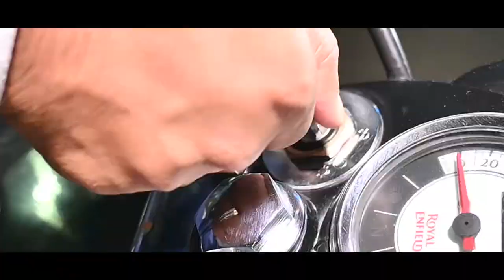Rohit & Priya cinematic videography manoj photo vision Nagpur #2022